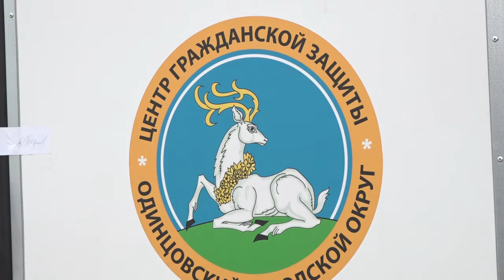К паводкам готовы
Учения по ликвидации последствий паводков в весенний период, прошли на берегу Москвы-реки в Звенигороде. За их проведением наблюдал глава Одинцовского округа Андрей Иванов.